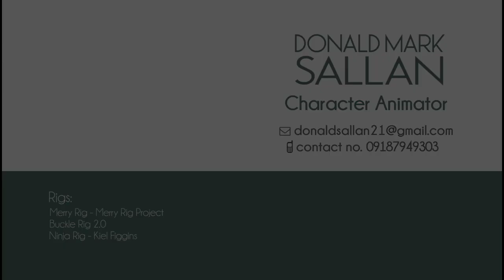Donald Sallan Animation Reel